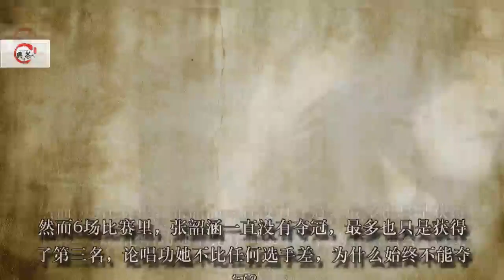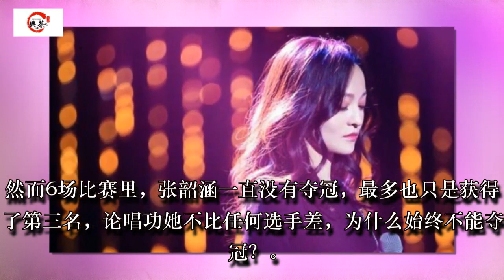2018歌手排名华晨宇再夺冠 张韶涵改编歌手排名为何没拿第一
歌手排名本周《我是歌手》华晨宇凭借原创歌曲《我管你》再次夺魁。张韶涵自从参加了《歌手》，便受到了极大的关注，曾经的歌坛小天后再度登台，很多忠实的粉丝都希望她取得好的名次，再火一把。然而6场比赛里，张韶涵一直没有夺冠，最多也只是获得了第三名，论唱功她不比任何选手差，为什么始终不能夺冠？

2018歌手排名华晨宇再夺冠 张韶涵改编歌手排名为何没拿第一

仔细观察一下张韶涵的的选歌，能找到原因！

第一期《梦里花》，张韶涵解释说选这首歌是为了表达虽然这么多年经历了很多风雨，但是内心对音乐的热爱一直不变，单纯的心一直没变。第二期《阿刁》，张韶涵说：这首民谣很贴近我本身，它意境里的女孩子非常坚强，会让我想到自己。第三期《全世界失眠》，这首歌是张韶涵临时换歌，只用了一晚上排练，为的是向她心目中的那个他告白。后面三期的歌曲就不介绍了。

2018歌手排名华晨宇再夺冠 张韶涵改编歌手排名为何没拿第一

大家发现没有，张韶涵唱的大部分歌都是那种偏安静，主要内心表达需要观众用心感受的，对于技术方面的展现就比较少，而像结石姐、华晨宇唱的大部分歌则能够很好展现他们的唱功，观众只需要用耳朵用